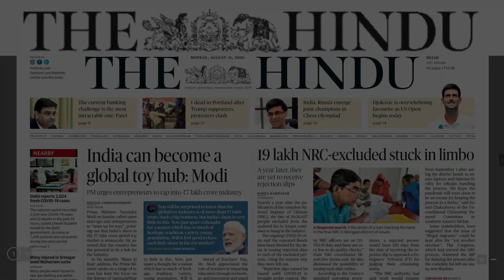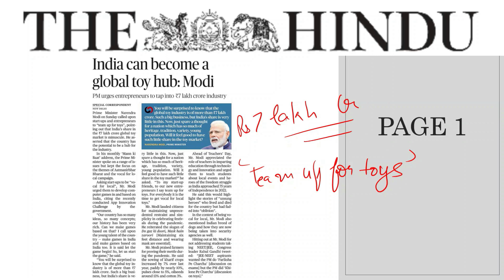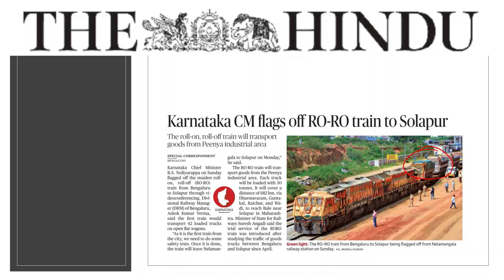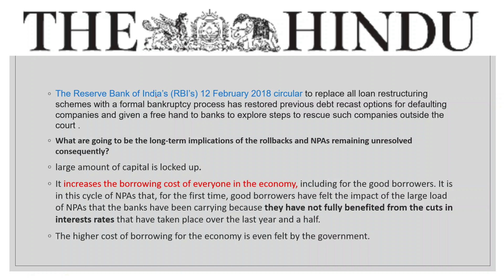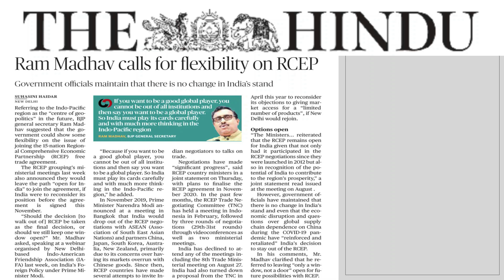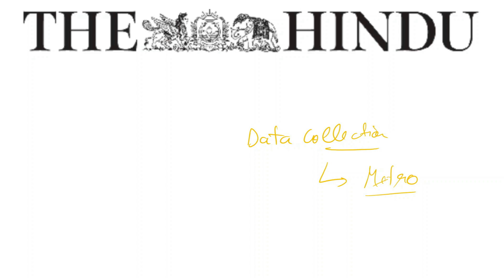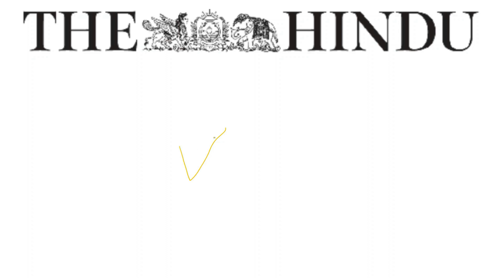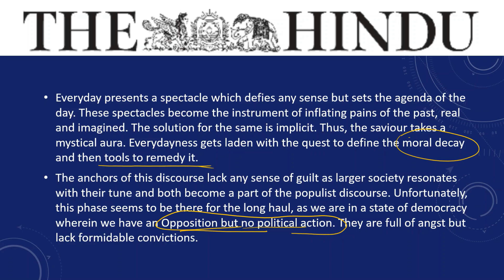The Hindu Analysis | 31st Aug 2020 | Current Affairs for UPSC CSE/IAS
Welcome to Raj Malhotra's IAS !